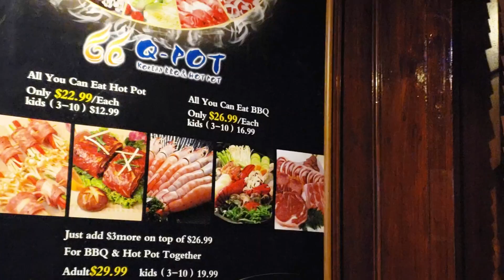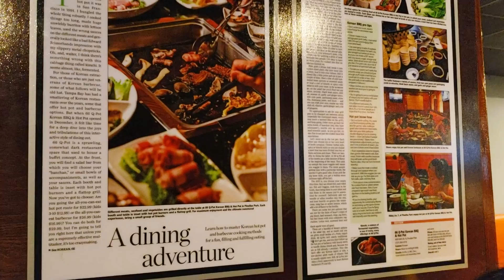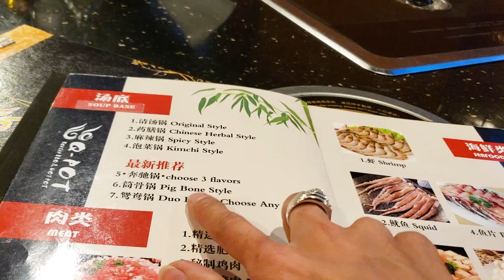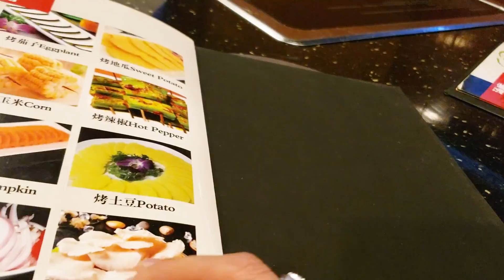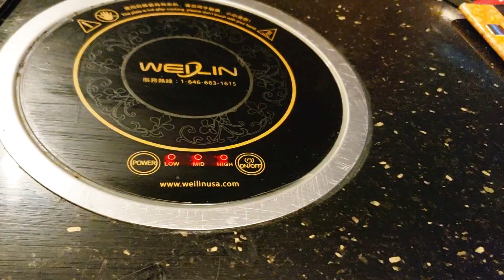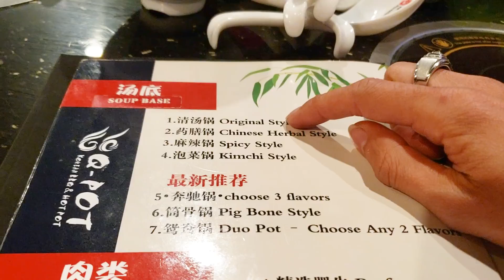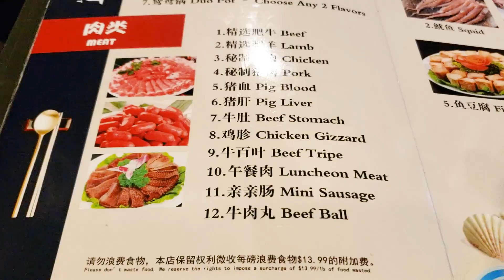✔334-Lẩu Băng chuyền ăn không no không về